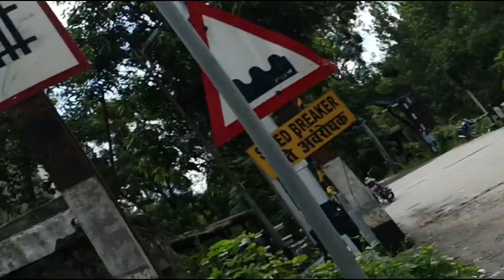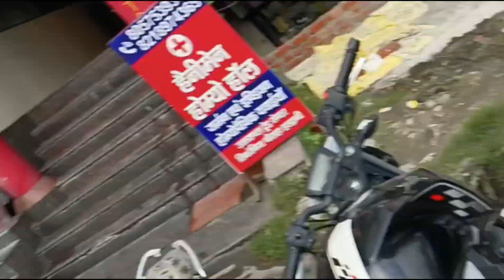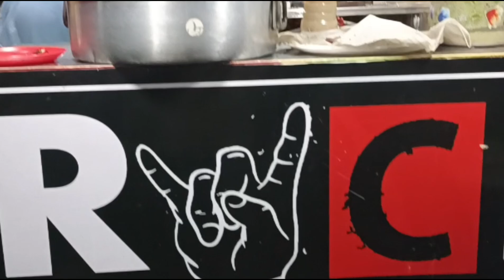first time in an intercity bus 🚌 experience | बस के अंदर कैमरा देखकर सब चौके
hi guys aaj ka yah blog bahut hi interesting hone wala hai kyunki Aaj humne pahli bar intercity Bus ka experience liya hai hamara Jo Anubhav tha vah 50-50 Raha kyunki jo bus hai vah 40 seater thi 40 seater hone ke bad bhi usmein bahut jyada sawariyan thi aur jagah jagah Ruk Ruk ke jaane ke bad gadi ki condition bahut jyada kharab thi
gayak aaj ka block kafi entertainment hai aur aapko bahut hi Maja aaega isko pura dekhne mein to vah pura dekhna aur share bhi karna

intercity bus experience

pahli bar intercity Bus ka experience kaisa raha

food cart recipe

intercity route Bareilly to Haldwani highway experience

fast time traveling in intercity bus

experience intercity bus

live experience intercity bus

not good experience intercity bus

Kichha to Haldwani bus travellig anubhav

bus traveling experience

intercity bus traveling experience

how to make your fast time traveling experience

fast time bus travellig experience